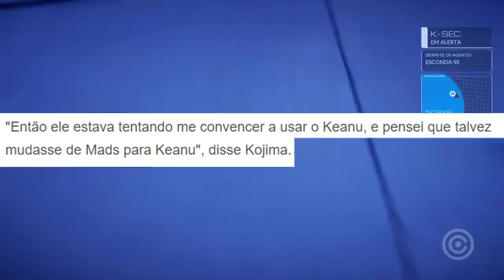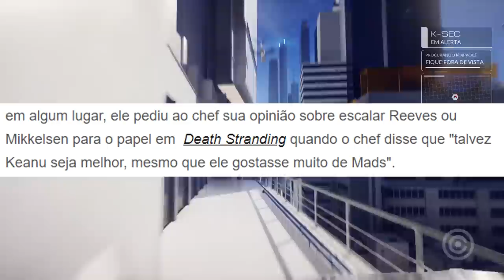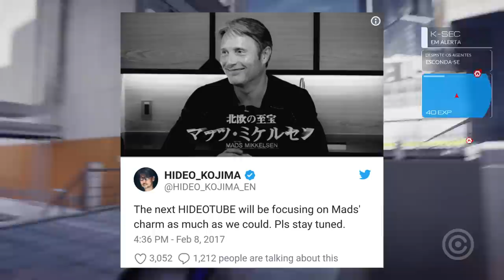Kojima quer FICAR com Keanu Reeves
Entenda como o lendário diretor Hideo Kojima quer ficar com Keanu Reeves no futuro para algum projeto desconhecido.

Gameplay de Fundo:
Mirror's Edge Catalyst (2016)